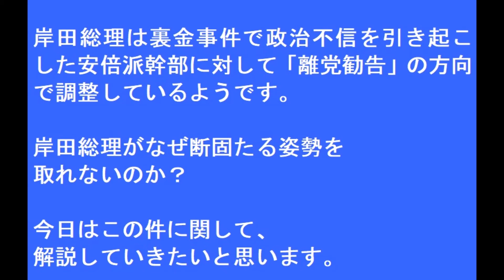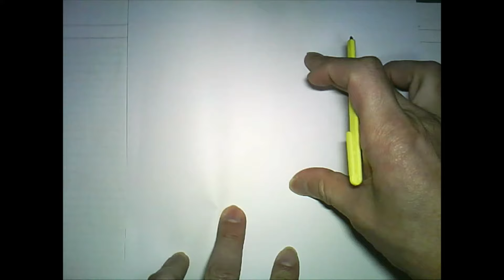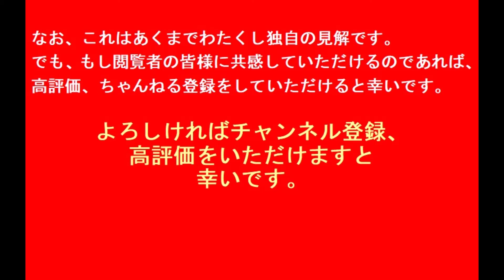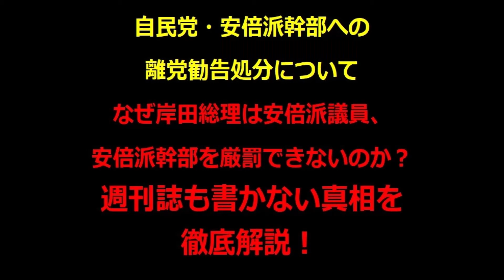自民党 安倍派 裏金議員 処分問題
報道によれば
自民党は、派閥の政治資金パーティー裏金事件に関係した議員の処分を巡り、安倍派幹部の一部に「離党勧告」を科す方向で検討に入った。離党勧告は、党が定める処分で最も重い「除名」に次ぐ重さ。当初は「選挙での非公認」を軸に処分する方向だったが、岸田文雄首相らによる追加聴取を受け「党勢低迷を招いた反省が足りない」と厳罰化へ傾いた。裏金議員への反発が根強い世論を考慮した。政権幹部が29日、明らかにした。

きょうはこれに関して、わたくし独自の見解をお伝えしようと思います。
なお、これはあくまでわたくし独自の見解であり、単なる一般庶民の嘆きかもしれません。
でも、もし閲覧者の皆様に共感していただけるのであれば、

まず、自民党岸田総裁は「処分する」「厳しい処分をする」と声高にさけんではいます。

その内容は安倍派幹部の一部に「離党勧告」ということです。

しかしこれはあくまで
勧告であって実際に離党を強制するものではありません。

自民党としては
「お前、自民党に迷惑を掛け、国民の信頼を失うようなことをしたのだから、自民党を離党しろよ！」
ということで、あたかも厳しい処分をしたかのようにふるまっています。

しかしながら離党するかしないかは、議員個人の判断することになるわけです。

だった、離党勧告であって、離党命令や自民党除名処分ではないのですからね。

離党勧告の結果、離党したとしても「彼は自分の判断で離党した」ということになります。

これ、どういうことかというと、「岸田総裁が離党しろ、と命令、強制したから、仕方なく離党に追い込まれた」
のではなく「議員本人の判断で離党した」となり、岸田総裁が断を下した、ということにはならないのです。

つまり、結局、岸田総裁はなんら処分をしていない、ということです。

昔で言えば武士が打ち首になるか、切腹になるか、の違いですね。

侍にとって打ち首は処罰ですが、切腹なら名誉なので、武士の情けで切腹を申し付けるわけです。

しかし、それとて切腹すれば命を失ってしまいますから、家族や家来、あるじとしても大きな損失になります。

しかし、今回の自民党の処分は離党勧告の予定なので、切腹にも当たりません。

昔で言うなら
「切腹したければ切腹してもいいよ。もちろん、このまま生きていてもお咎めなしだよ」
となります。

まったく、これのどこが処分なのでしょうか？

そして、たとえこの離党勧告処分を受けた議員たちが自民党を離党したとて、議員辞職まではしないわけで。
すると国会議員の給料である、月給や文書交通調査費、無料の議員パス、航空券、ボーナスである期末手当などはずっともらい続けるわけです。

もう一度言います。

そして、これはさらにわたくし独自の見解ですが、岸田総理総裁が安倍派幹部を厳しく処分できない理由を知っています。

一つは、今回の裏金問題は岸田派の会計責任者も当事者なのです。

岸田派　宏池会　では、パーティー収入の一部など３０００万円を政治資金収支報告書に記載しなかったとして、元会計責任者が東京地検特捜部に立件されています。

つまり、安倍派幹部にあまり厳しい処分を下すと
「岸田よ、お前はどうなんだ？　お前んところの派閥の会計責任者も立件されたじゃねえかよ！
　他人に厳しく、自分には甘いのかよ！」
とブーメランが帰ってくる恐れがあるわけですね。

だからきつい処分はできない。

もう一つは、岸田総理が自民党総裁選を勝ち抜く際に安倍派の選挙協力を得て、安倍派に支持してもらった。
だから今後も安倍派に内閣を支えてもらうためにはきつい処分はできない。
いくら安倍派が解散したからと言って、人のつながりというのはそうそう関単に消えるものではありません。
よって今後も旧安倍派の勢力は無視できない。

もう一つ、大事なことがあります。

自民党は世襲政治家が大変大勢います。
岸田総理自身、世襲政治家であり、祖父の時代から続く三代目です。
なぜ世襲政治家が生まれるかというと、政治家というのは非常に旨味のある美味しい仕事だからです。
まあ、本日は政治家の特権や旨味についての説明は割愛しますが、とにかく世襲政治家はこの利権を手放しません。
岸田総理とて例外ではありません。
岸田総理は自分の息子の岸田翔太郎君を秘書として雇い、更には総理大臣秘書官に登用しました。
岸田翔太郎君は、不祥事を起こして既に総理大臣秘書官役職を解かれましたが、
この不肖の息子をなんとかして岸田家四代目の世襲議員にしたい。
岸田総理は絶対にそう思っているはずです。

現在の選挙制度では衆議院議員は基本的には一人区を勝ち抜かなければ当選しません。
自民党では党の執行部が選挙の公認を決定します。
この公認が無ければ、選挙費用である公認料ももらえませんし、なによりも自民党の看板、バックアップ、応援弁士も来てもらえず、徒手空拳の選挙活動をしなくてはなりません。
そのためには、息子に代を譲るタイミングにおいて、執行部に嫌われることは何としても避けなければなりません。
もし、今、安倍派幹部に厳しい処分をして、安倍派の恨みを買い、自分が引退、息子の翔太郎君に次の衆議院議員選挙に出馬させる際に、自民党執行部を安倍派が握っていたら、翔太郎君は公認を得られず、安倍派の対立候補を立てられるかもしれません。
もうそうなったら落選確実です。

つまり、今の時点でもうすでに息子を人質に取られているわけです。
だから安倍派に厳しい処分はできない、
いや、今回の件だけではなく、他のどの議員が不祥事を起こしたとしても、岸田総理総裁は厳しい処分はできないのです。

事実、自民党岸田派の衆議院議員　吉川たける議員がパパ活と呼ばれる、女子高生回春事件を起こした際、
吉川議員が自主的に離党した以外は、自民党としては何らの処分を下しておりません。
自分の派閥の議員ですら、能動的な処分をしないのです。

これは何も岸田総理総裁に限った話ではありません。
誰が不祥事を起こしても、事件を起こしても、処罰なし、お咎めなし、というのが今の自民党なのです。

なぜ、こんなことになってしまっているのか？
それについてはまたいつか、機会をみてお話したいと思います。

とにかく、このようなぬるま湯体質で権力にしがみつく自民党は国民目線の政治は絶対に行わず、
相も変わらず、政治献金に頼る大企業べったりの政治、選挙の票目当ての怪しげな宗教団体べったりの政治を続けることでしょう。

このままでいいのでしょうか？
この国の行く末が大変憂えます。

では今回はこのあたりで。